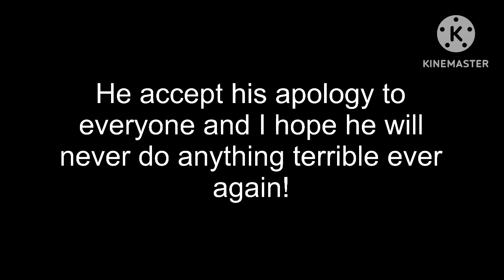YKW Guys?! (DISOWNED)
Disowned: Because I now hate him again due to @MaverickK03backup.